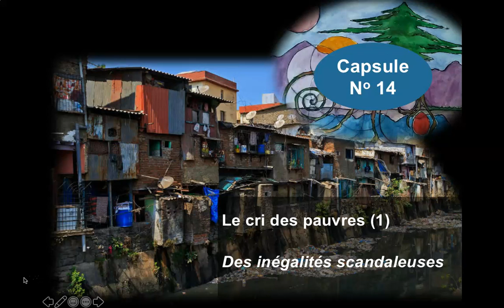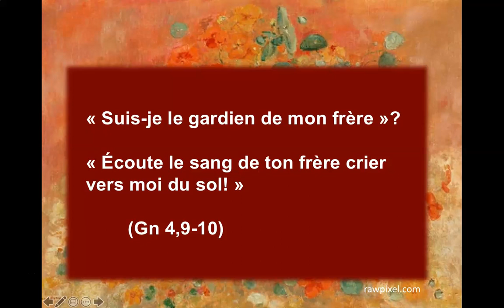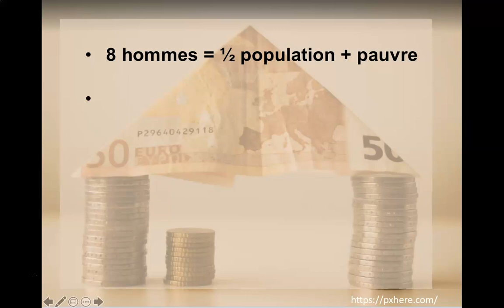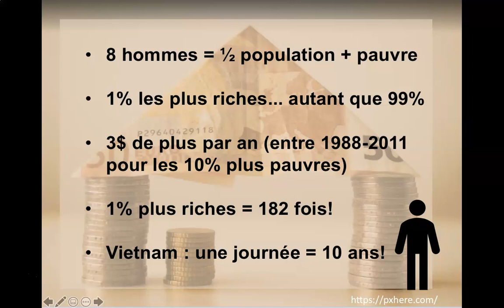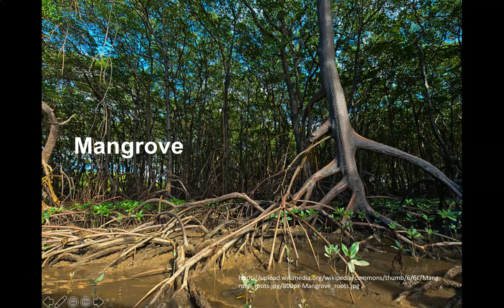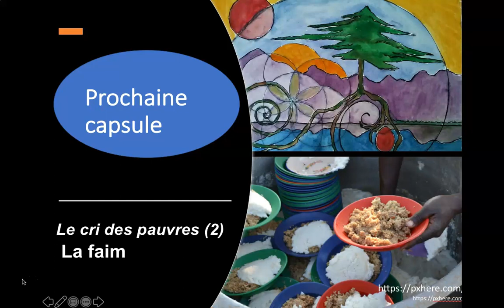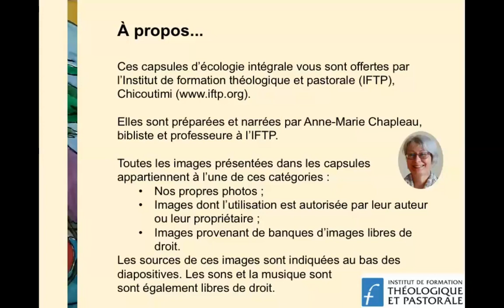Capsule 14 : Le cri des pauvres (1) - Des inégalités scandaleuses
Quatorzième capsule d'écologie intégrale à l'occasion de la Saison de la Création 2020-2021 par Anne-Marie Chapleau.